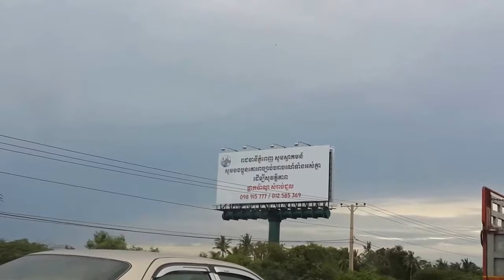Amazing view, in dark sky, along the street from Phnom Penh to Suong town, Cambodia N.8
Amazing view, in dark sky, along the street from Phnom Penh to Suong town, Cambodia